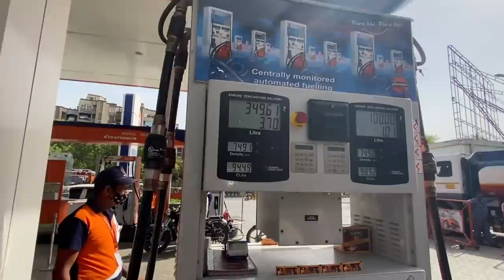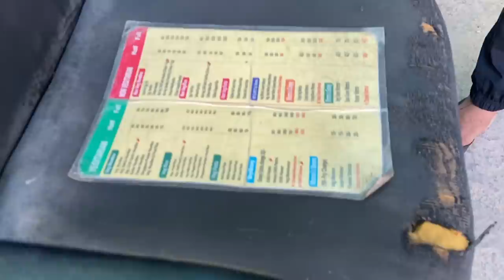PETROL PUMP REACTION OF MY NEW MINI BEAST BIKE😍😱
Hey Internet